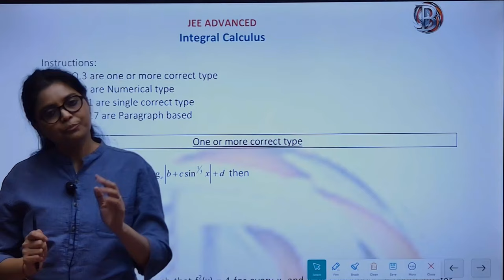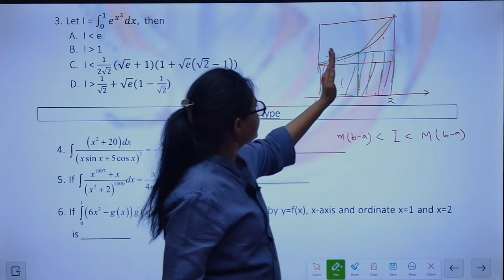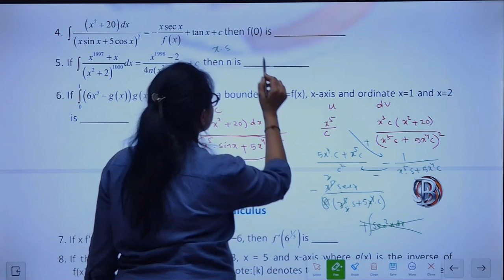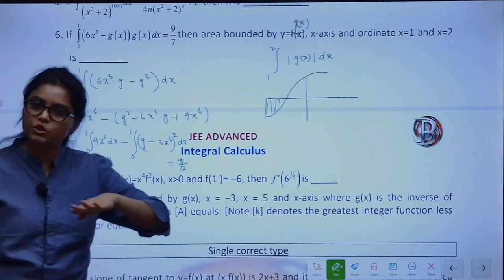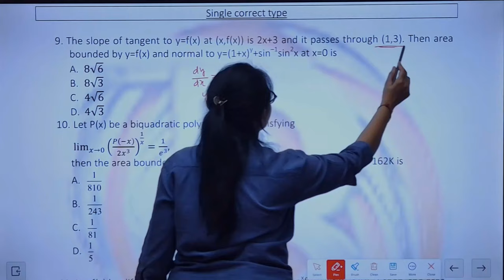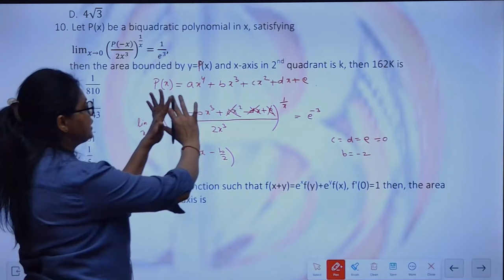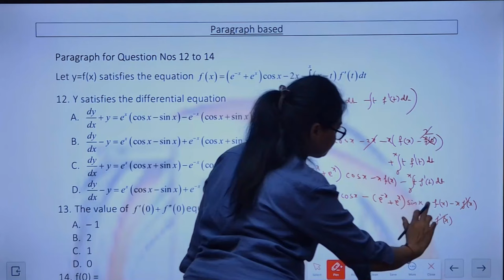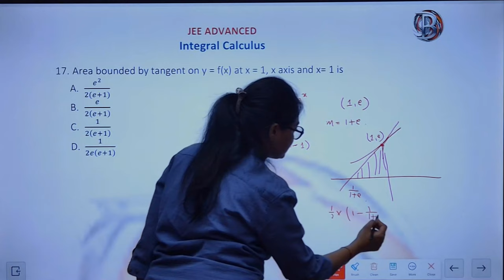📚 Crush JEE ADVANCED: Nail Mock Sessions, Bridge the Gaps, and Skyrocket Your Confidence! 🚀🔍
jee integral
jee advanced 2024
jee 2024
Integral calculus jee
jee maths
Application of integrals
application of integrals class 12
area under curve class 12
indefinite integration
Definite integration jee advanced
definite integration jee advanced questions
jee advanced strategy
Jee advanced practice